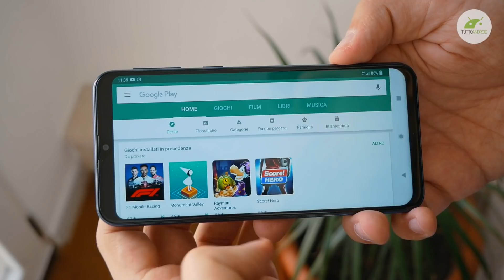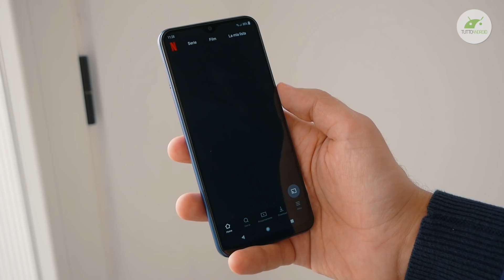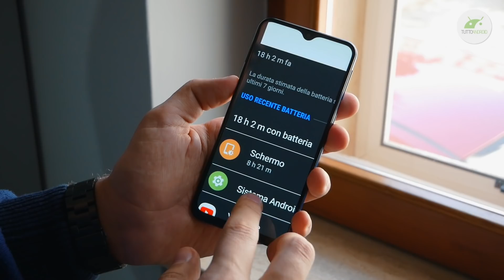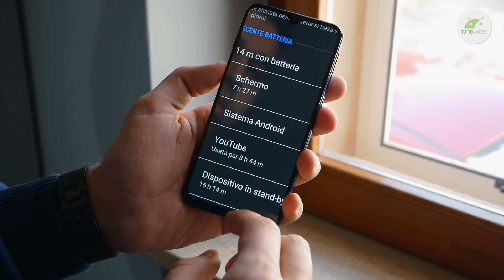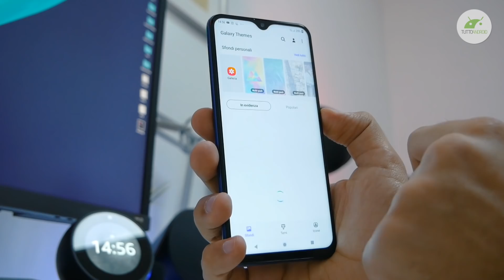SAMSUNG GALAXY M20: autonomia TOP, ma il resto? l RECENSIONE | ITA | TuttoAndroid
La fascia di mercato più ambita degli ultimi anni è la fascia bassa, spesso sfruttata da brand emergenti per farsi un nome ed entrare nelle grazie dei consumatori. Questa strategia ha fatto la fortuna di Huawei prima e di Xiaomi oggi, ma c'è un altro brand che punta a questa fascia per consolidare la sua posizione di spicco: sto parlando di Samsung che con questo suo Galaxy M20 propone qualcosa di diverso rispetto ai suoi precedenti entry level. ▼▼TUTTI I LINK▼▼
Scopriamolo insieme nella nostra recensione!

Recensione a cura di Tony Castano (@tekzio) per TuttoAndroid.net